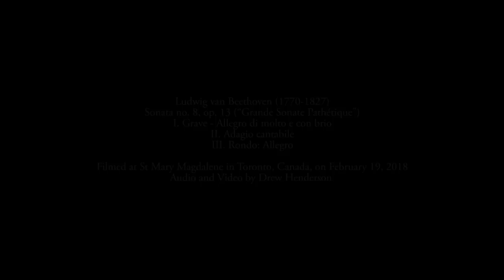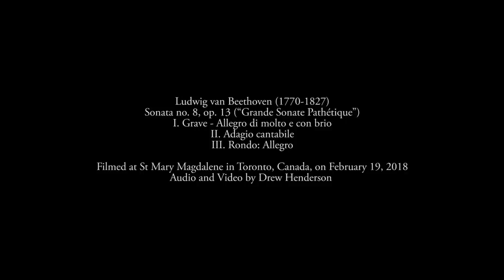Beethoven on guitar - Sonata no. 8 op. 13 “Pathétique” - Matteo Mela, Lorenzo Micheli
Sonata no. 8, op. 13 (“Grande Sonate Pathétique”)
I. Grave – Allegro di molto e con brio
II. Adagio cantabile

Performed by SoloDuo – Matteo Mela & Lorenzo Micheli
Recorded at St Mary Magdalene, Toronto, Canada, on Feb. 19, 2018
Audio and Video by Drew Henderson
Arranged for two guitars by Lorenzo Micheli
Matteo Mela plays a guitar made by Jacques Vincenti, Geneva 2016
Lorenzo Micheli plays a guitar made by Roberto de Miranda, Milan 2011
Strings: D'Addario